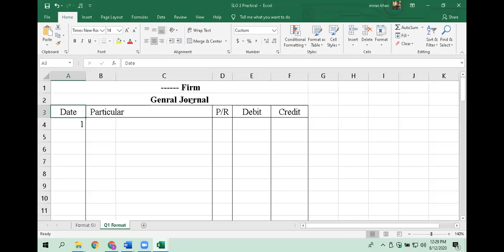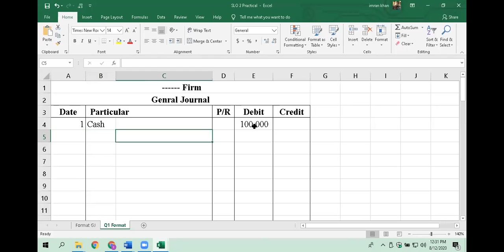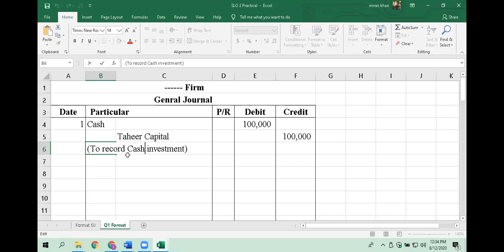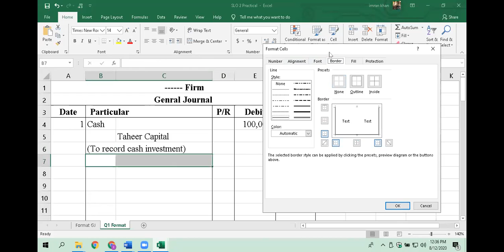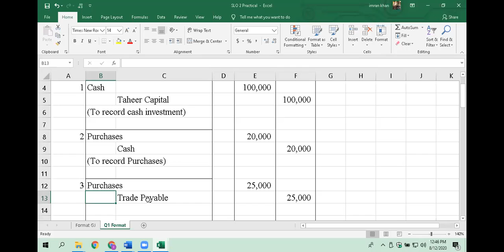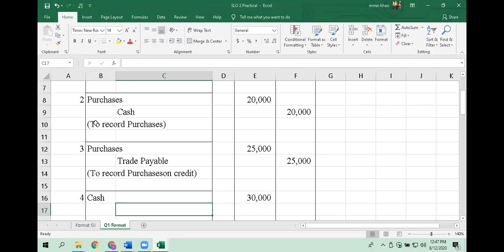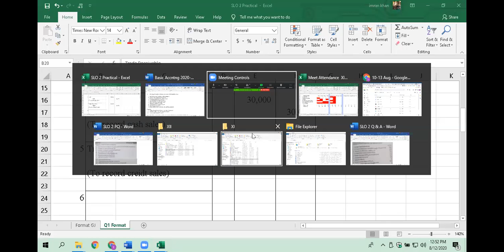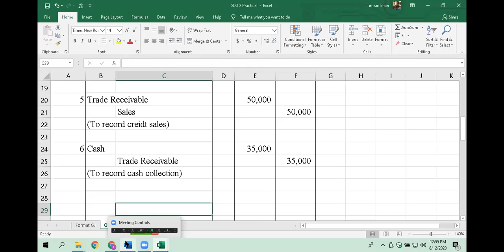12-08-2020 - POA - C-1 - AKUEB-L-03-B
SLO 2
Lecture 03-B